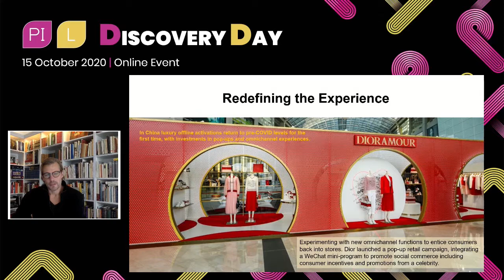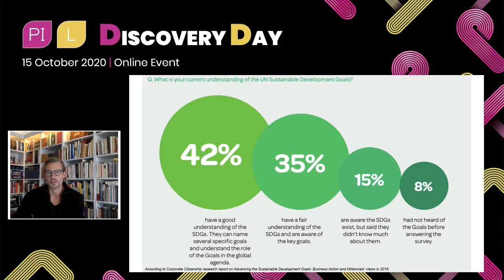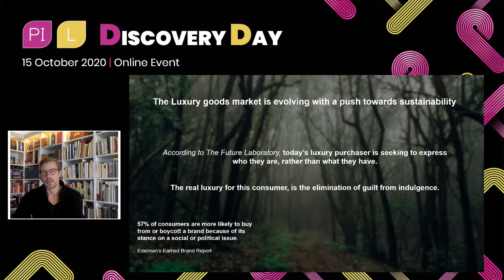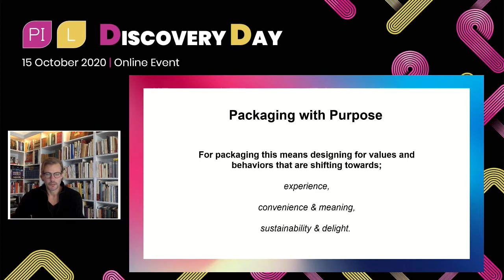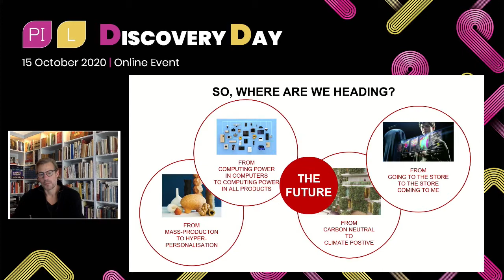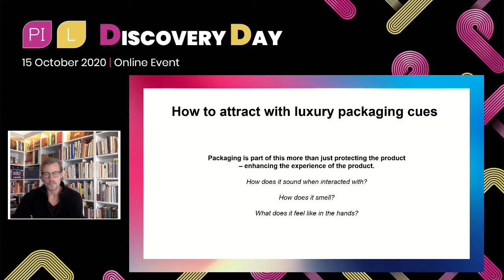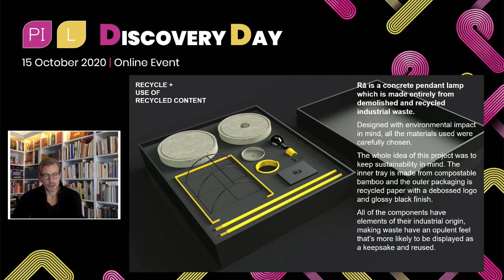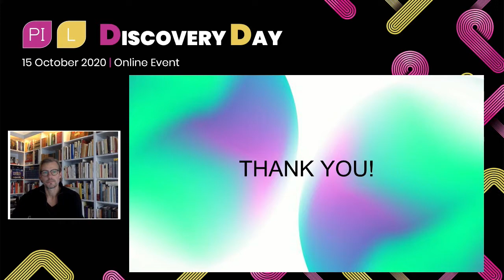'Changing codes of luxury' Niclas Appelquist, Future of Packaging Director, The Absolut Company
We see a shift in consumer expectations and behaviours calling for a new type of experience from packaging. “Buy less, choose well, make it last” to quote Vivienne Westwood. For packaging this means designing for values and behaviours that are shifting towards experience, convenience and meaning, sustainability and delight. What we at the Absolut Company call Packaging with Purpose.